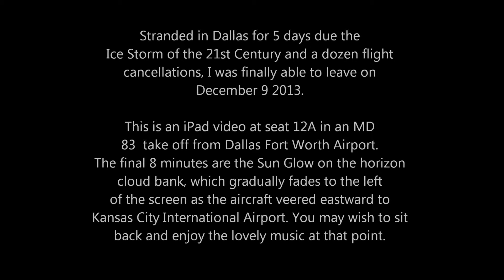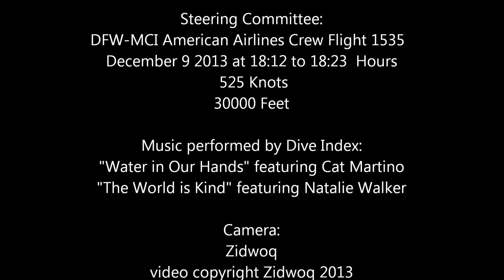Jet Take Off at Night - Passenger Seat View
View of take off from Dallas-Fort Worth and extended Sun Glow on Cloud Cover Horizon with Music Backing